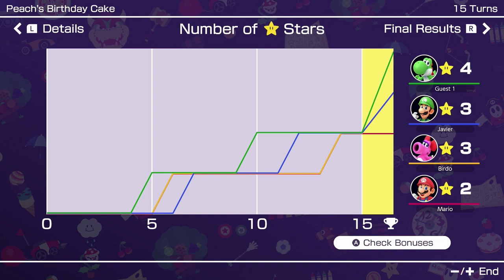Mario Party Superstars Luigi vs Yoshi vs Mario vs Birdo Peach's B. Cake (Multiplayer) Gameplay HD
What's up, community, enjoy my gameplay of Mario Party Superstars for the Switch.